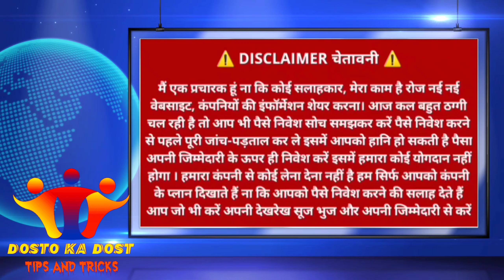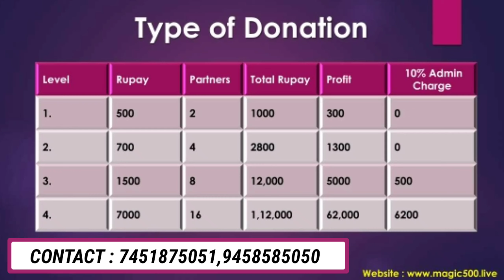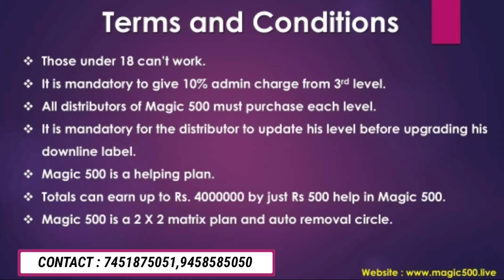MAGIC 500 FULL PRESENTATION | 7451875051 | Magic 500 full bussines plan in Hindi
मैं एक प्रचारक हूं ना कि कोई सलाहकार, मेरा काम है रोज नई नई वेबसाइट, कंपनियों की इंफॉर्मेशन शेयर करना। आज कल बहुत ठग्गी चल रही है तो आप भी पैसे निवेश सोच समझकर करें पैसे निवेश करने से पहले पूरी जांच-पड़ताल कर ले इसमें आपको हानि हो सकती है पैसा अपनी जिम्मेदारी के ऊपर ही निवेश करें इसमें हमारा कोई योगदान नहीं होगा । हमारा कंपनी से कोई लेना देना नहीं है हम सिर्फ आपको कंपनी के प्लान दिखाते हैं ना कि आपको पैसे निवेश करने की सलाह देते हैं आप जो भी करें अपनी देखरेख सूज भुज और अपनी जिम्मेदारी से करें|

WE ARE NOT ADMIN OR DO NOT OWN OR ADVERTISE / PROMOTE ANY INVESTMENT PROGRAM YOU FIND ON THIS CHANNEL. THE INFORMATION PRESENTED HERE IS BASED ON PERSONAL EXPERIENCE ONLY. PLEASE BEAR IN MIND THAT INVESTMENT PLANS PRESUPPOSE IS ALWAYS HIGH RISKS - IS'S AUTHENTICITY IS NOT WARRANTED. THE INVESTMENT MADE BY YOU / VIEWERS ARE AT YOUR / THEIR OWN SOLE  DISCRETION SO WE DO NOT RECOMMEND YOU TO WASTE WHAT YOU CAN NOT AFFORD TO LOOSE.